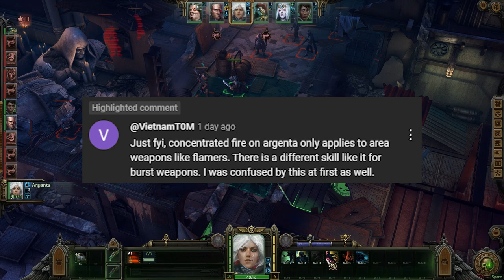What A Misclick... // PatPat Plays: Warhammer 40K: Rogue Trader // Episode 25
Timestamps:
0:00 Intro
0:36 Combat
23:25 Looting
28:09 Exploring
34:38 Outro

Warhammer 40K: Rogue Trader:
"Made in a close partnership with Games Workshop, Warhammer 40,000: Rogue Trader is a story-rich classical RPG from Owlcat Games, developers of the critically acclaimed game, Pathfinder: Wrath of the Righteous." - Warhammer 40K: Rogue Trader Steam Page.